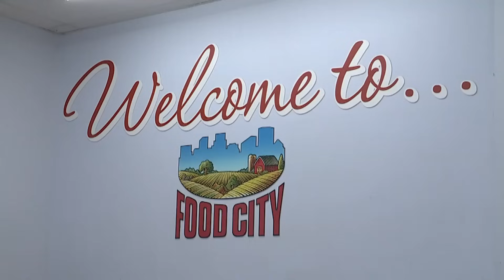Maine Mass Shooting | Lewiston residents flock to only open grocery store amid shelter-in-place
One Lewiston grocery store worker said the store paid for police officers' food as a show of gratitude for their work after the Maine mass shooting.

Keep up with the latest updates and read about the victims of the Maine Mass Shooting